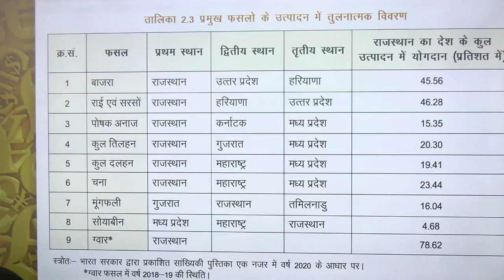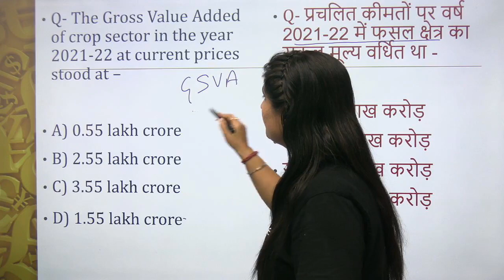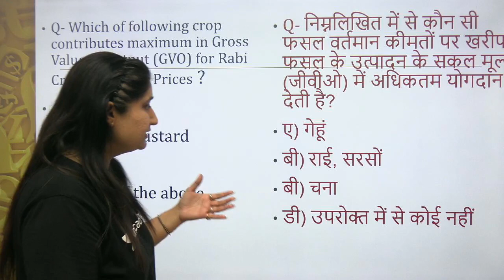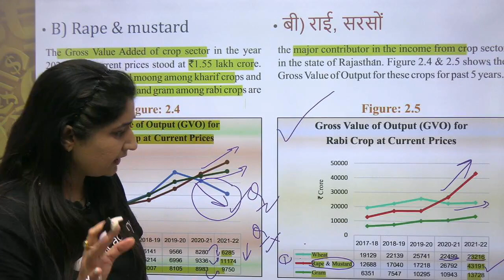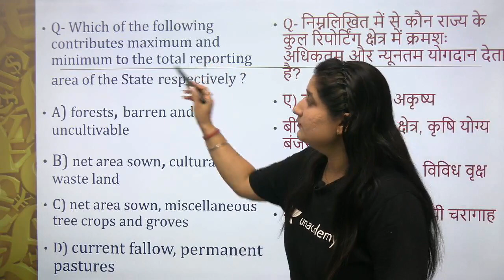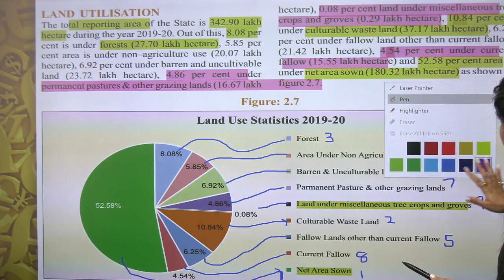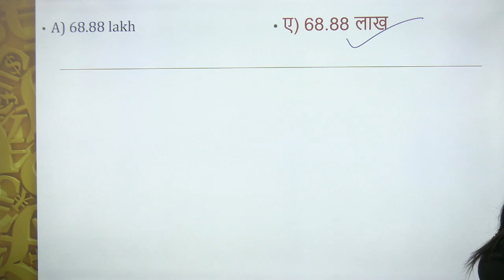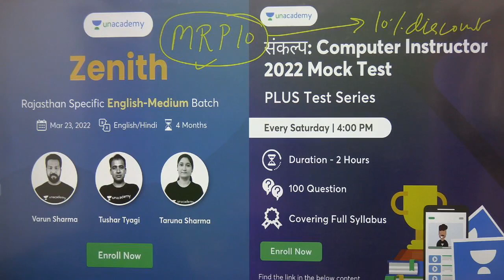Rajasthan Economic Survey 2021-22 # 4 | Agriculture Sector| English & Hindi | Dr Taruna Sharma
RajasthanEconomicSurvey2021-22

Rajasthan Economic Survey is a very important part of the syllabus for RPSC & RAS exams now a days. In this special session of Rajasthan Economic Survey 2021-22, Dr. Taruna Sharma will discuss in detail Chapter 2 Agriculture & allied sector of  The Economic Survey of Rajasthan 2021-22 in simplified manner in Hindi & English Medium.
The session will be useful for the aspirants appearing in various RPSC exams like  RAS, REET, VDO MAINS, Patwari, ACF, Asst. Professor, PSI, and various competitive exams.